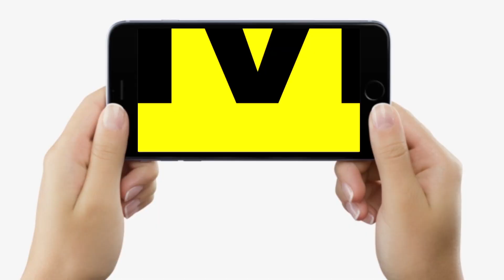Umesh Kushwaha का नया Experiment, अपने नेताओं पर इस ऐप से निगरानी रखेगी JDU, जानिए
Umesh Kushwaha का नया Experiment, अपने नेताओं पर इस ऐप से निगरानी रखेगी JDU, जानिए  | Bihar Nrews | LiveCities